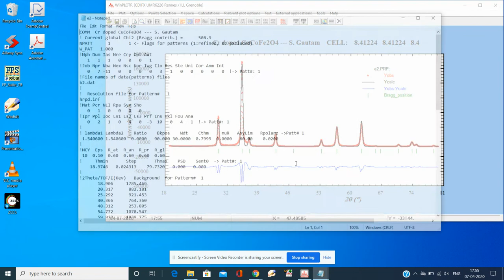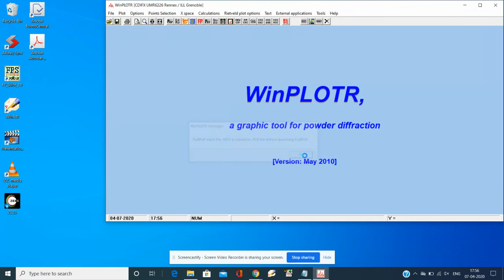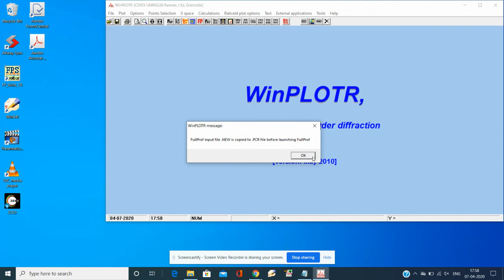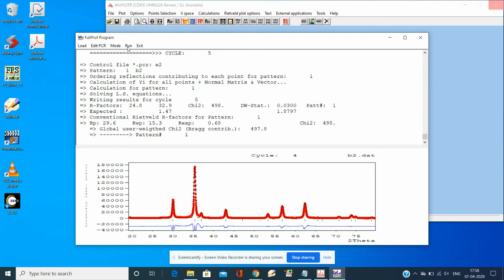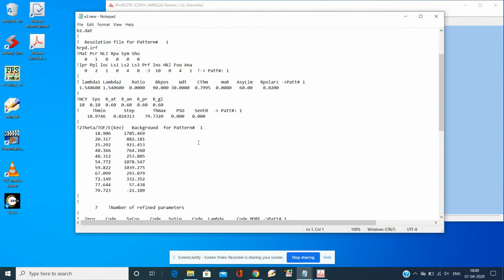Reitveld Analysis Part -5